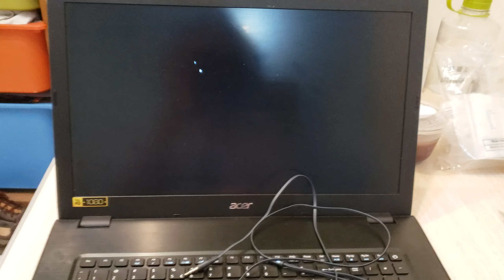my Acer computer got problem